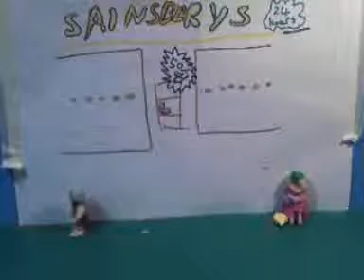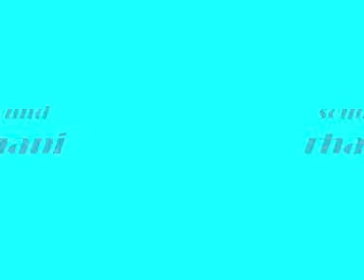THE LONELY ICE SKATES RHANI AND ALICE